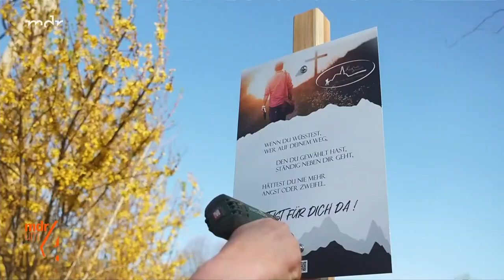Pilgerweg Königswalde: Auf den Spuren der Hoffnung | MDR um 4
Entdeckt den neuen Pilgerweg 'Königswalder Spurensuche', der anlässlich des Jubiläums '500 Jahre Kirche in Königswalde' entstanden ist. Erfahrt, wie dieser inspirierende Weg von ehrenamtlichen Mitarbeitern der ev.-luth. Kirchgemeinde Königswalde-Geyersdorf gestaltet wurde und mit mutmachenden Sprüchen entlang der Strecke Hoffnung und Zuversicht schenkt. Zusätzlich lädt der Pilgerweg dazu ein, Momente der Ruhe und Erholung zu genießen, neue Energie zu tanken und die Schönheit der Natur intensiv zu erleben.